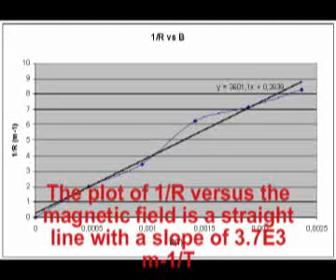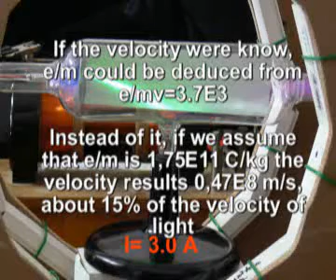Magnetic deflection of electrons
(Adolf Cortel, March 2011) A cathode-ray tube inside big Helmhlotz coils is used to check how electrons are deflected within a magnetic field. Since the value of B at each intensity is known and and the radius of curvature can be measured, the relationship between R and B can be measured. From this value and the one of e/m, the velocity and the kinetic energy of electrons can be deduced.